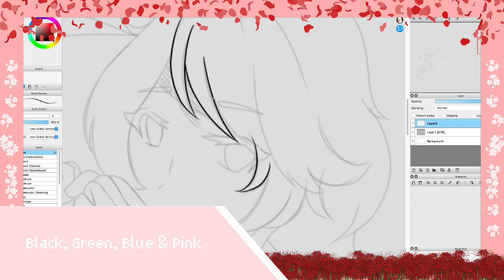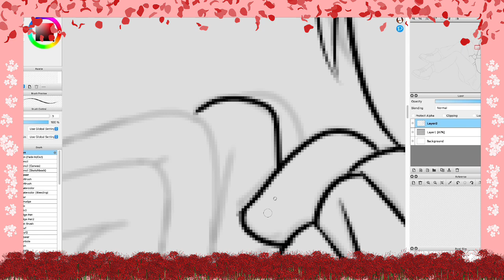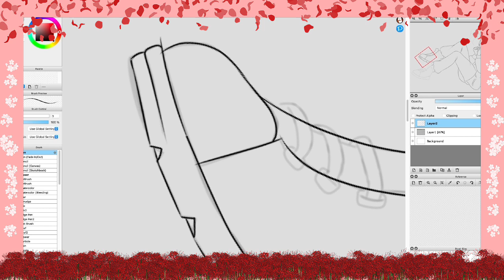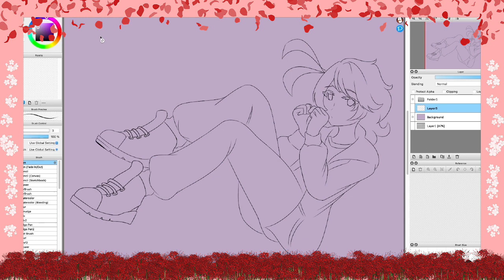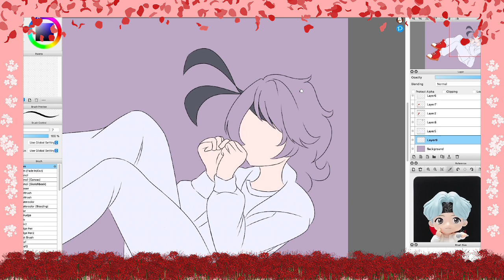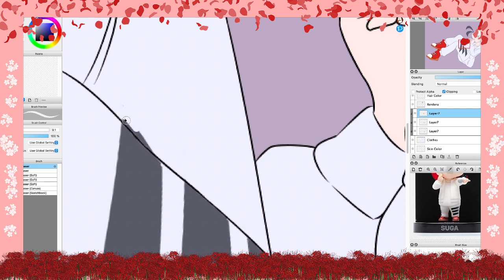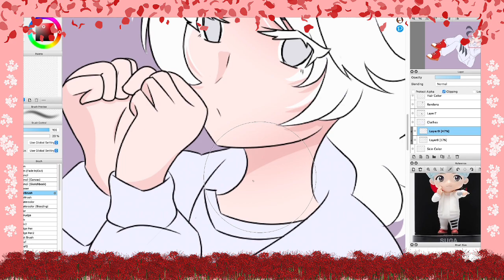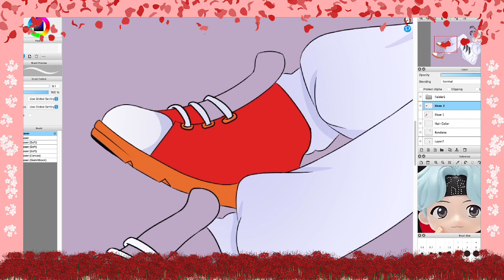XP-Pen Deco L/LW Review || SPEEDPAINT PROCESS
XP-Pen Deco L/LW Review !

I am NOT Sponsered by XP-Pen, this Review is based on what I think of the Product I have purchased & experienced upon.

XP-Pen Deco L/LW